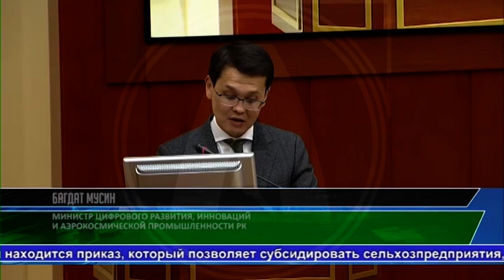Выпуск ТВ-новостей - 21.12.22